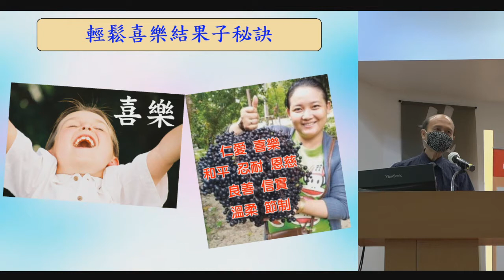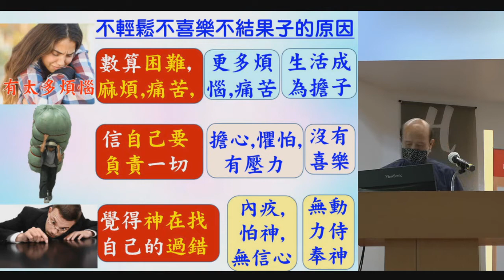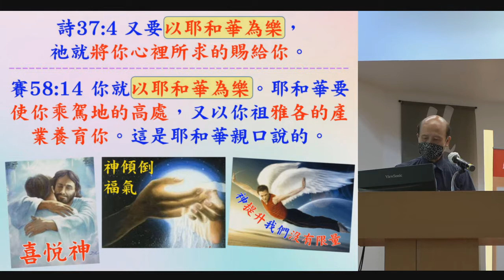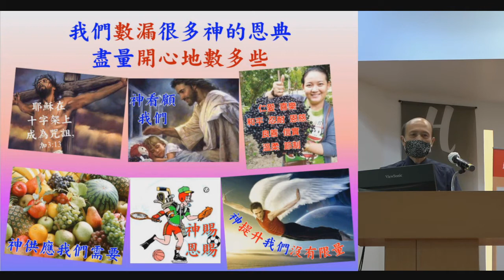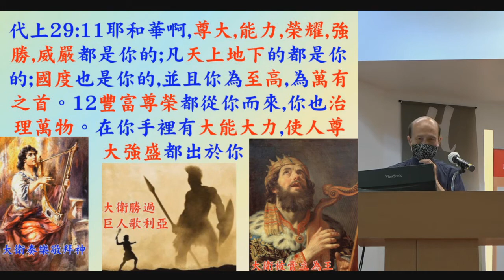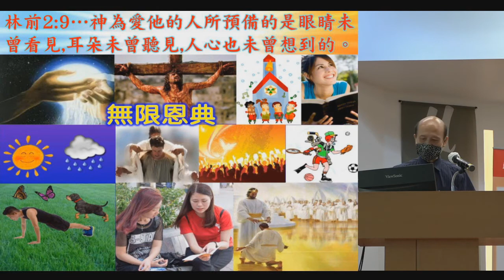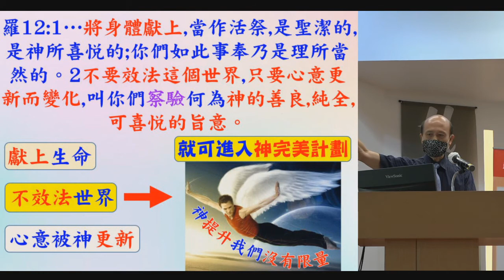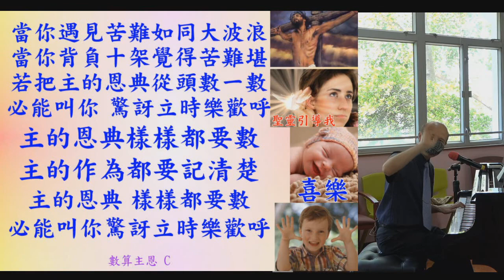輕鬆喜樂結果子秘訣-葉牧師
輕鬆喜樂結果子秘訣
1。感激神恩，以神為樂：就會充滿喜樂，神也喜悅和祝福。
2。愛慕和順從神，神必負責一切：神掌管一切，神負責一切和帶來果效，就無重擔。
3。深信神喜悅我們真心為祂做的，就樂意侍奉：更有動力遵從和侍奉神，遵從和侍奉神都輕省。

感謝主！路德會文字部剛剛將我的新書《輕鬆得勝》出版了，《輕鬆得勝》是一本提升基督徒靈命和侍奉，和幫助教牧有效地牧養和興起教友的書，適合教牧和平信徒，也有討論問題供小組使用，我會將這書送給香港和各地任何華人牧師、傳道人和委身的神學生，目的是祝福神的眾教會，請聯絡我，葉牧師，WhatsApp、微信、Line：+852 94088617；電郵： 。這書有199頁，內容豐富。
在香港的基道書樓（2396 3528）和天道書樓（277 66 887）都有這書。

1. 與主的關係：怎樣建立與主相愛的關係，怎樣從主的愛得力，怎樣深信神的供應和計劃。
2. 處理生命：怎樣不被人、罪、負面思想情緒和潛意識、婚姻和生活的問題、和侍奉的問題影響。
3. 進入不同層次的侍奉：侍奉可以由簡單的生活見證，到建立別人的靈命，或進入策略性的侍奉。

《輕鬆得勝》的特色：
1. 一目了然：簡單知道怎樣處理和發揮生命。
2. 有實際可行的方法：我和很多人曾20年實際地應用。
3. 可以輕鬆喜樂地得勝：可以在恩典中輕鬆喜樂地處理任何問題，不需要在壓力下成長。因為耶穌的軛是容易的，而神喜悅我們任何真心的努力。
4. 活出《輕鬆得勝》並不太難：處理和發揮生命並不是遙不可及。

    作者簡介：葉國才牧師，37年牧會經驗，在香港播道會靈泉堂信主，擁有美國的宣道會聖經大學聖經科學士學位、美國路德會的神學院兩個釋經神學碩士學位。葉牧師曾在香港路德會的協同神學院任教幾年，也曾在不同神學院及聖經學院任何，是列國的宣教士及復興者，有志提升教牧及信徒靈命和訓練人侍奉神。歡迎您將這書用作教導，我也樂意義務去您的群體或國家作不同的訓練。